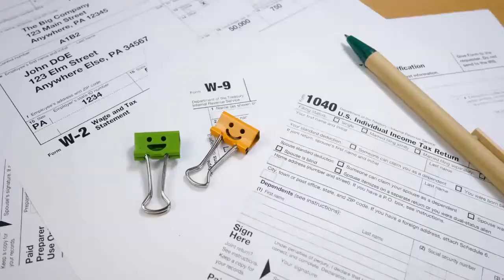I Was Served With Divorce Papers In Illinois. Now What?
What steps you must take after being served with divorce papers in Illinois.